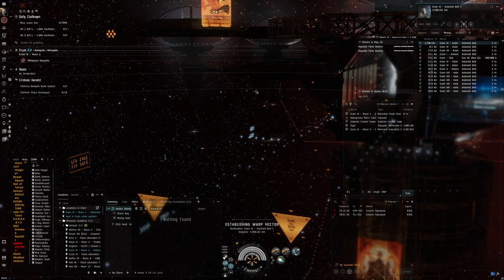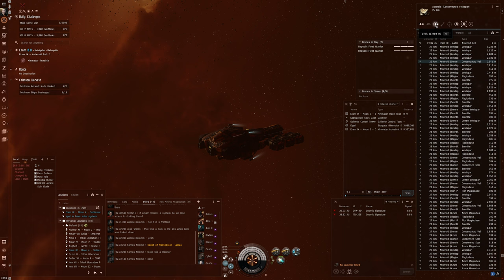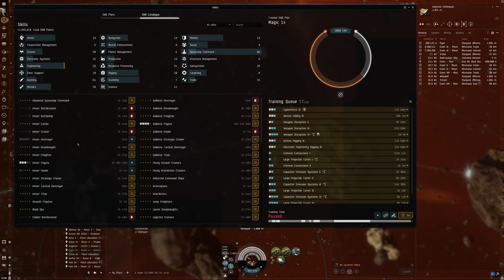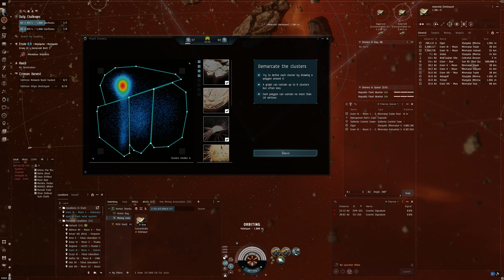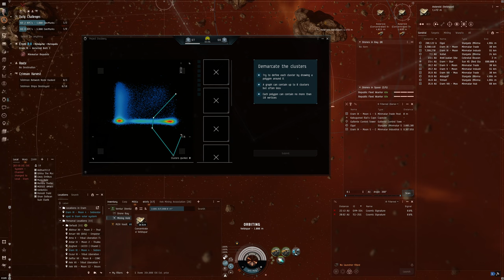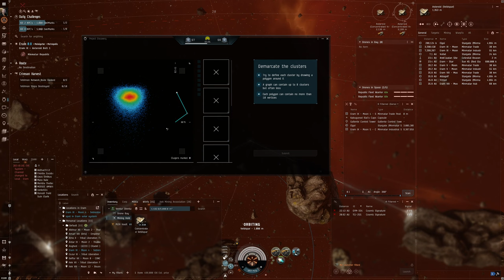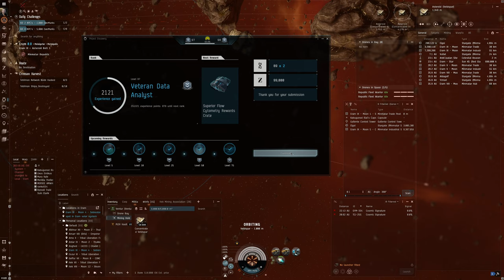Hello World: EVE Online Alpha Experience, Day 465